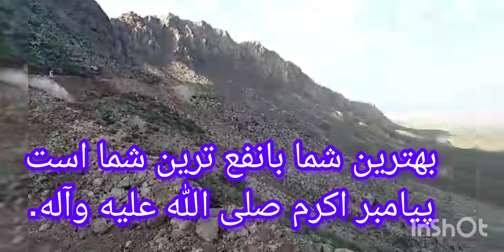سرک،تا کجا رسیده؟ موفق باشید ☘️⚘️